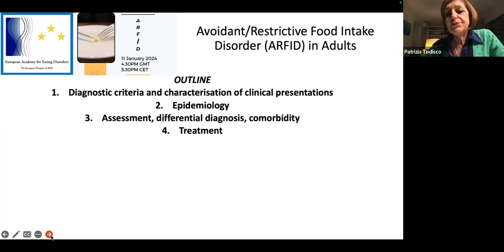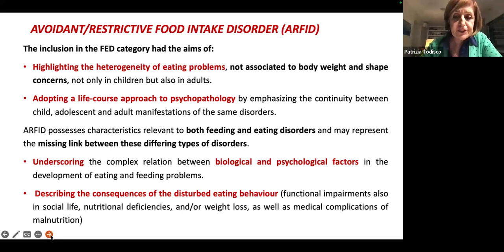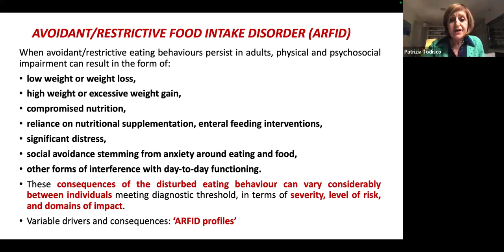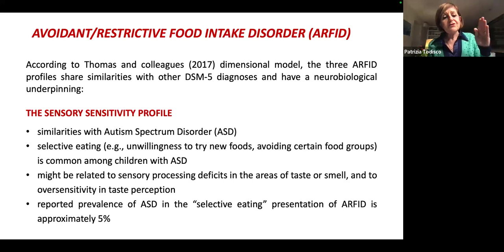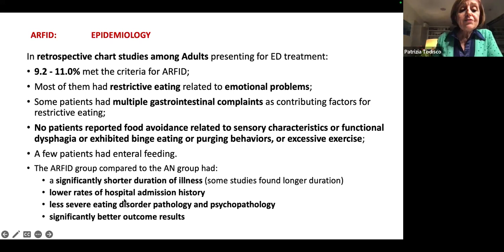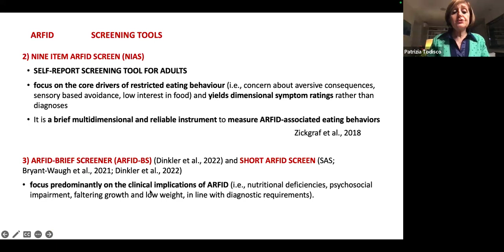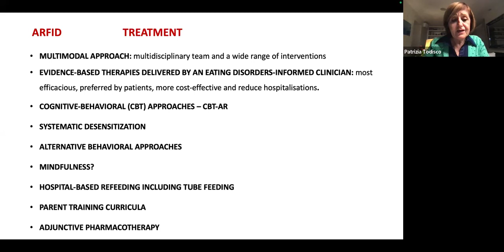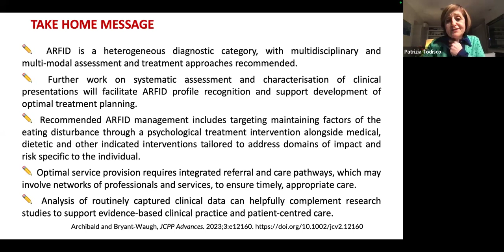ARFID in Adults with Patrizia Todisco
Patrizia Todisco discusses ARFID in Adults diagnosis and treatment.